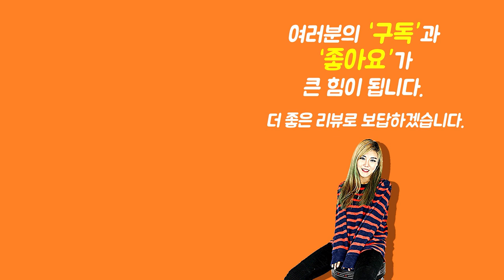[how me the ITEM 1115회] Nux 페달튜너 Flow Tune NTU-3 MKII